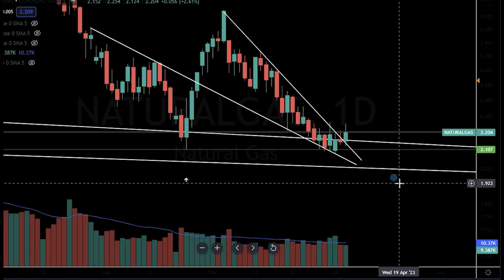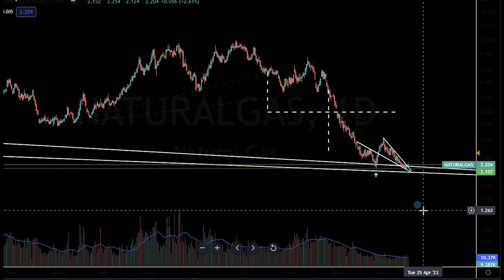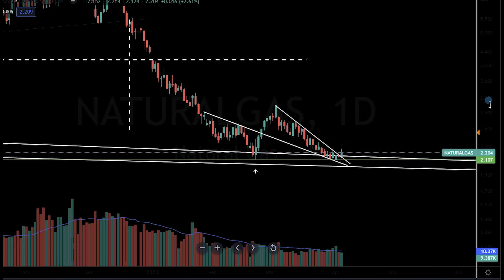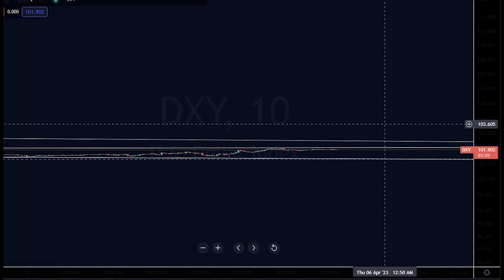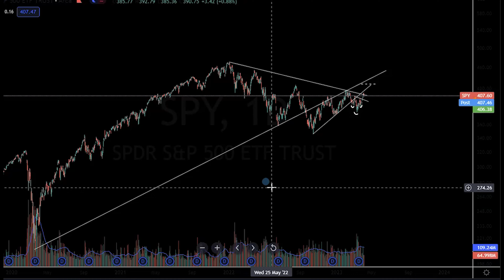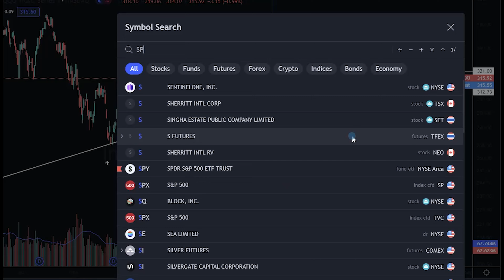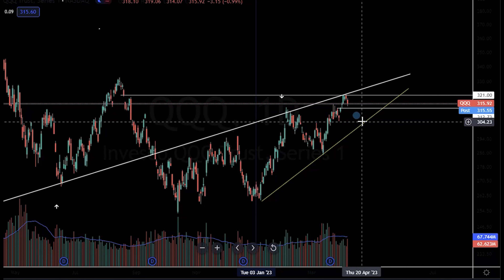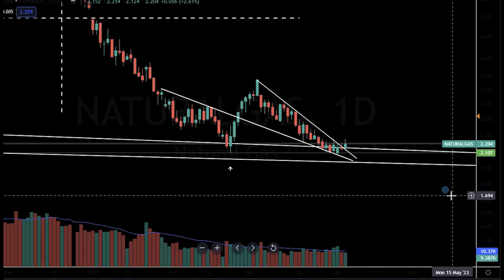Natural Gas & Market Update: Be aware of what's coming!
0:13 Natural Gas
5:30 DXY
9:34 SPY
13:35 QQQ
15:15 Natural Gas

Markets are at a turning point. Capital is rotating, some sectors will gain, some will lose.

to learn more about our membership.

Please be aware that our videos are not personal financial advice. Trading Capital is an education company teaching how we trade and not what we trade.